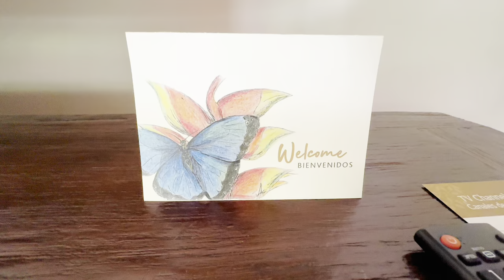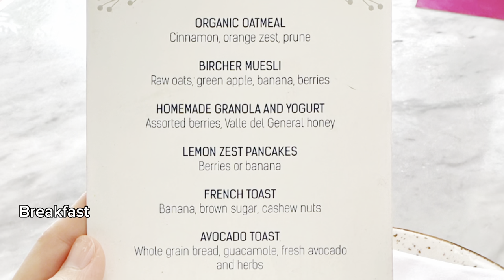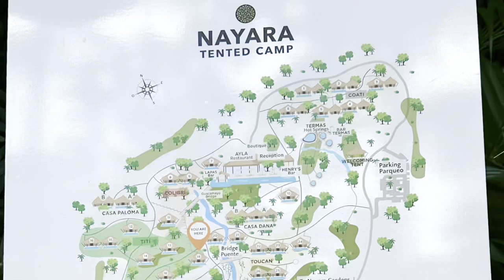Nayara Gardens | Top hotels of Central America | Costa Rica | Room Tour | LHW | 纳亚拉花园酒店 哥斯达黎加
Nayara resorts have been awarded the number 1 resort in Central America, providing villas nestled in the heart of the rainforest with a breathtaking view of Arenal Volcano.

0:00 Intro
0:27 Nayara Garden Room Tour
3:38 Nayara Springs
4:14 Nayara Tented Camp